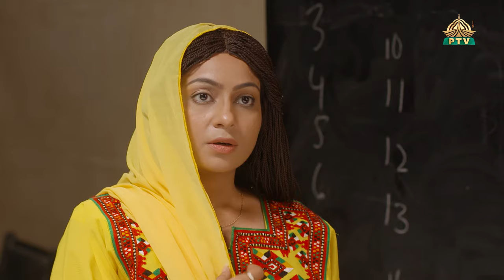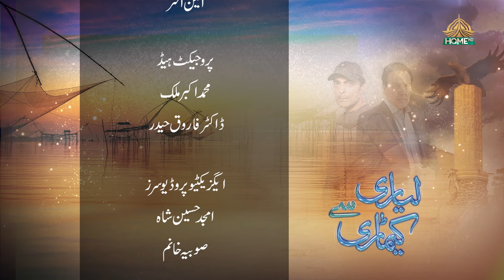Lyari Say Keamari Episode 20 Ptv Home